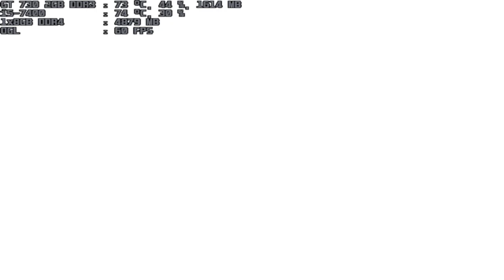mugen 1.1 blue arena shirayuki 1p vs ost 7p